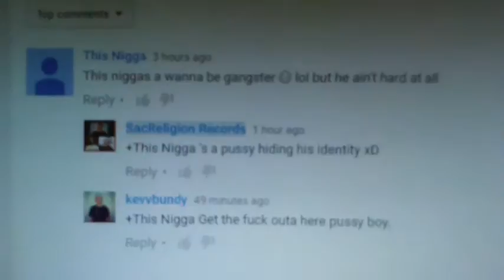"This Nigga" Gets Exposed by B-Ran, KevvBundy & Androo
"This Nigga" gets shit on by the SacReligion squad